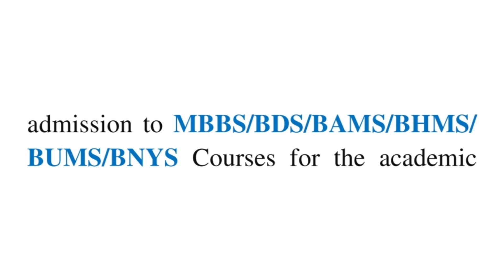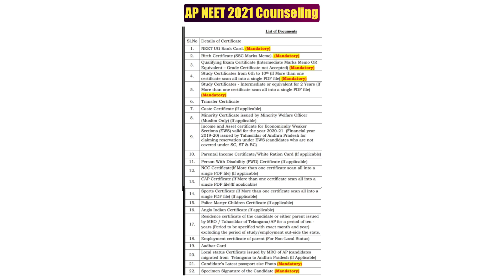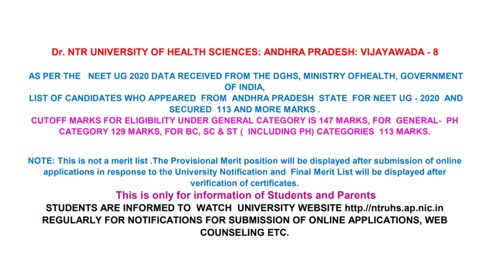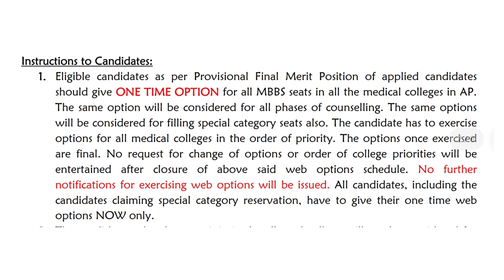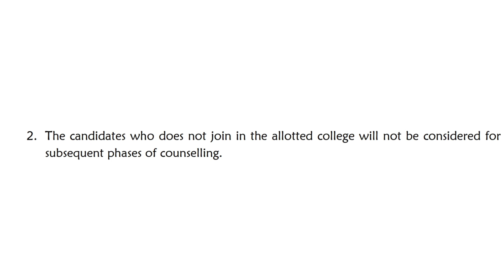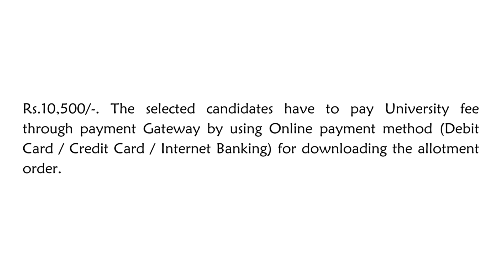NEET 2021 Andhra Pradesh State Counseling Process Explained | Certificates Required | Vishnu's Smart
NEET 2021 Andhra Pradesh State Counseling Process Explained | Certificates Required | Vishnu's Smart Info